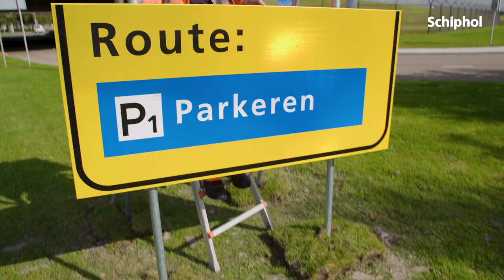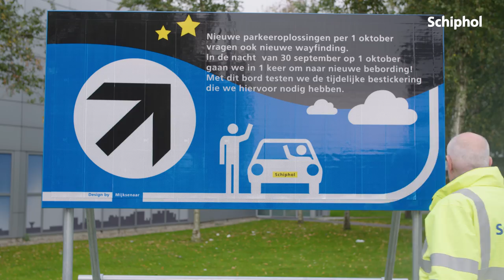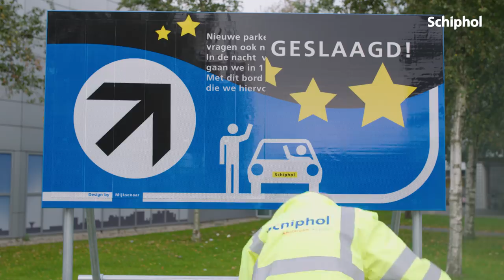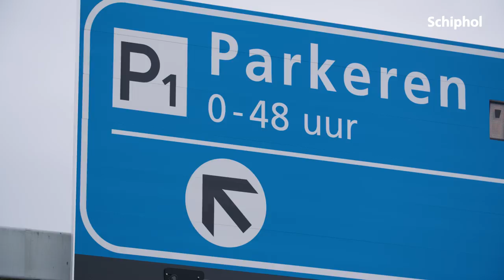Parkeren en routes veranderen per 1 oktober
Wat een klus! In de nacht van 1 oktober zijn onze parkeerproducten en routes veranderd.